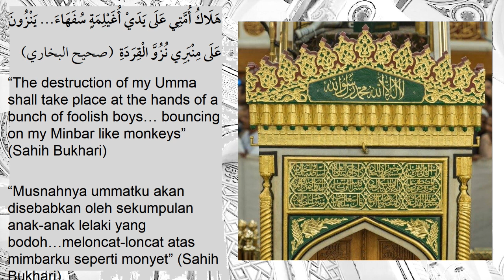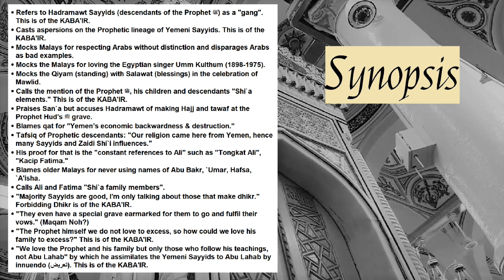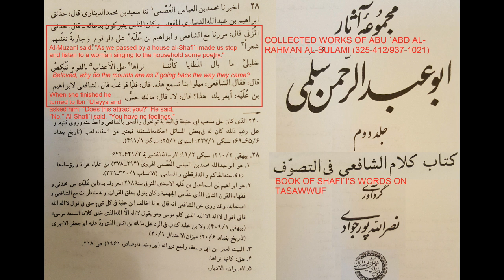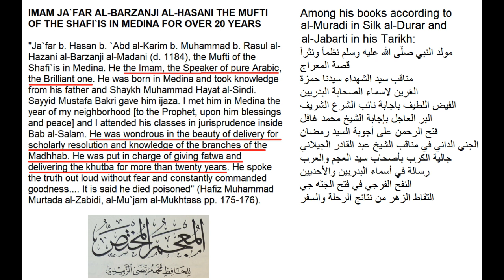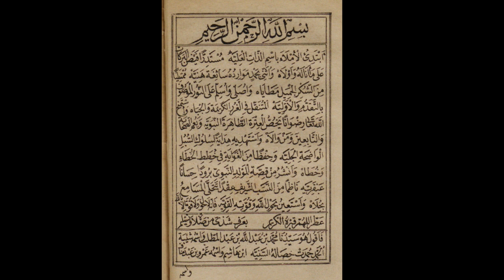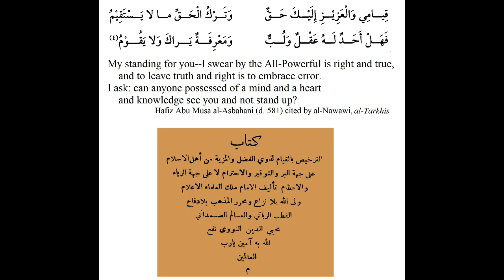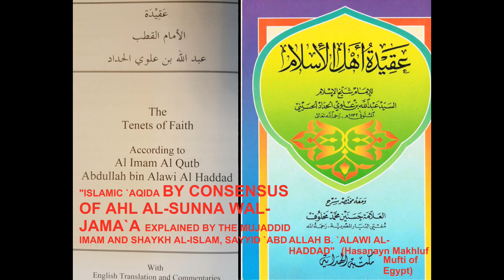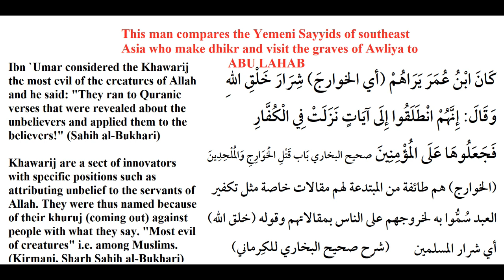Repulsion of Asri's Kaba'ir against Ahl al-Bayt & Barzanji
Menyangkal fitnah Asri yang jelik terhadap Ahl al-Bayt & Barzanji

Muhd Asri the current Wahhabi mufti of Perlis (Malaysia) exposes the extent of his ignorance and the reality of his beliefs by publicly committing eleven kaba'ir (major, grave sins) in nine minutes of this 2007 speech.

Translation: Sayyid Hamza bin Taher
Analysis: Shaykh Gibril Fouad Haddad

Original video: Dr Asri Fitnah terhadap Sayid jaafar al Barzanji, dan Ahlul Bait (posted March 31, 2010)